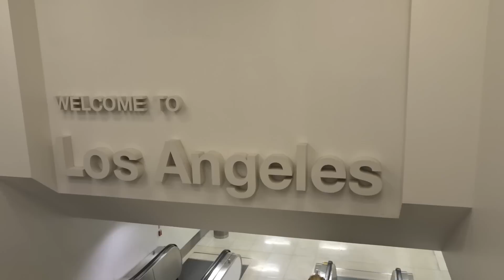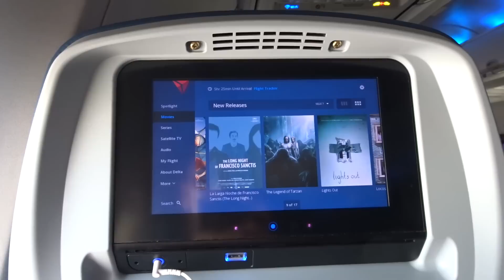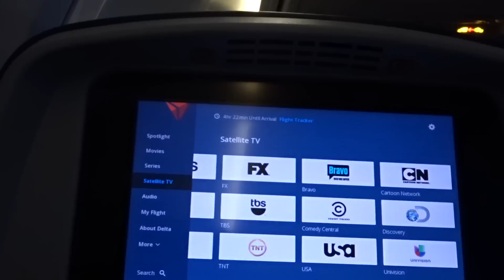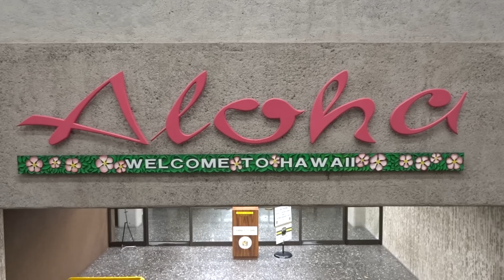I'M GOING TO HAWAII! | DELTA AIRLINES | LAX-HONOLULU | B757-300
Merry Christmas!

This review covers my recent Delta Airlines domestic economy class experience from Los Angeles to Honolulu. As usual there is nothing special about american domestic flights, not even free food on this 5.5 hour flight ;) At least they offered decent IFE and thats to be honest the only reason I chose Delta over United this time. The price was about the same but I really wanted to watch movies on my flight and Uniteds self streaming thing has so far never properly worked. And they don't have PTVs so it was an easy choice.
Hope you enjoyed watching my experience.

Much love,
Amandeuce

amandeuce